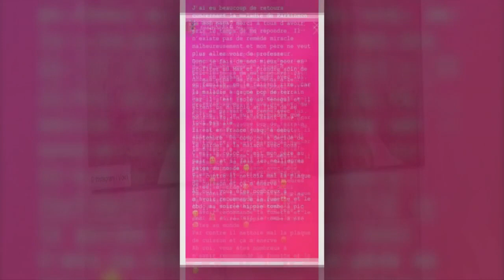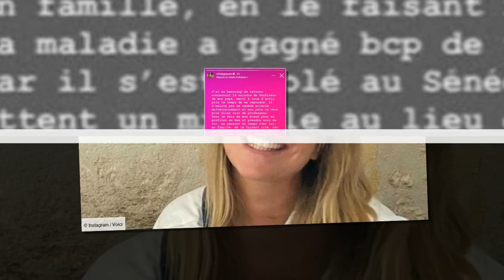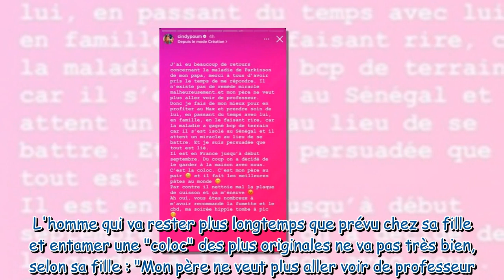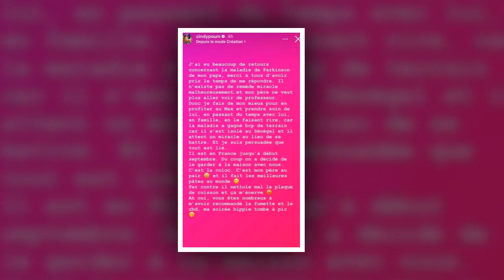Cindy Poumeyrol : ses confidences déchirantes sur son père atteint de la maladie de Parkinson